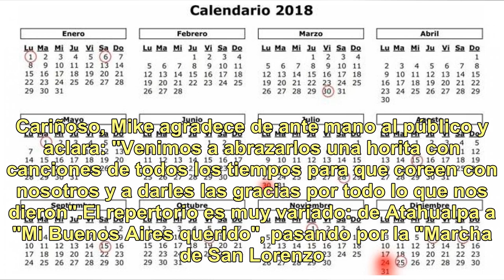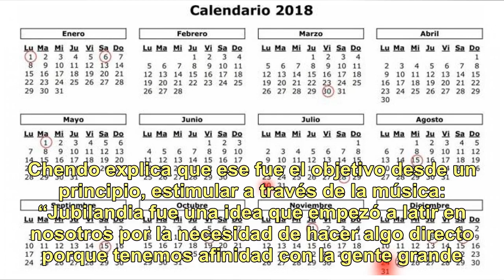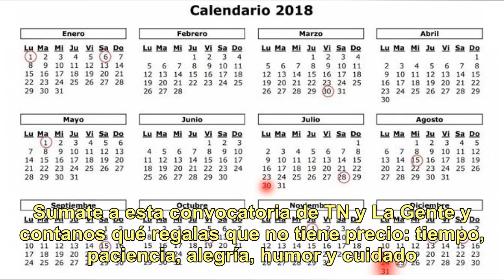Un regalo de Navidad todo el año: Mike Amigorena hace cantar a abuelos en geriátricos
Son las 10:30 de la mañana y en la residencia geriátrica modelo de Caballito reina el silencio absoluto. No es el horario de la siesta, todo lo contrario es el momento de la música. En el comedor, sentados y atentos, hombres y mujeres de la tercera edad esperan la llegada de "Jubilandia". Podría ase...